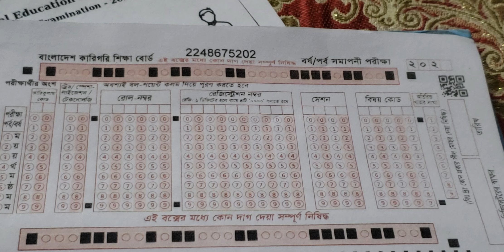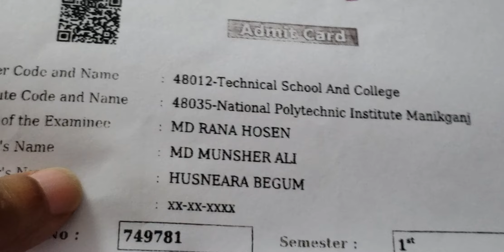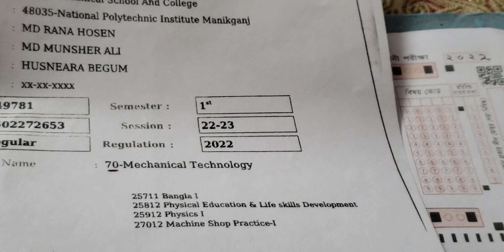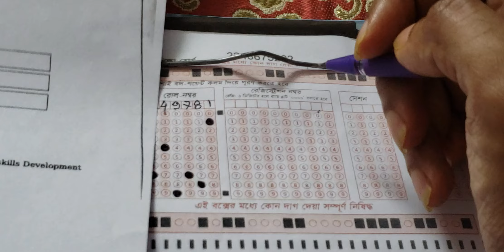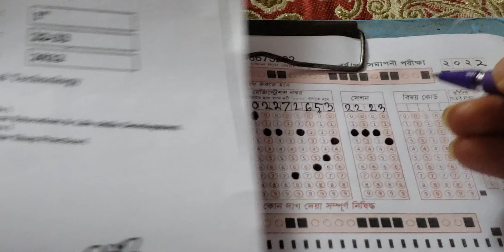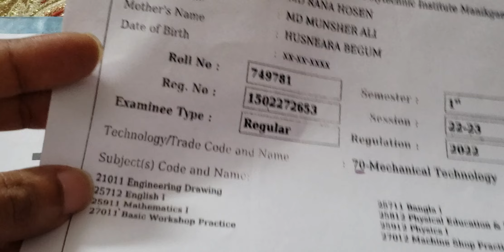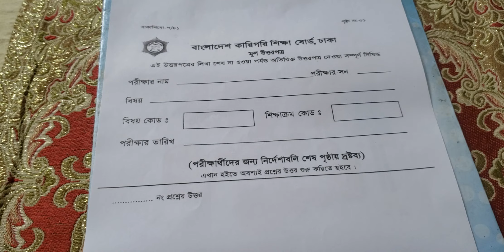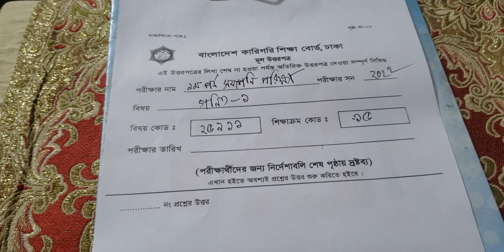Diploma engineering বোড ফাইনাল খাতার বৃত্ত ভরাট /OMR সীট পুরুনের সঠিক নিয়ম।